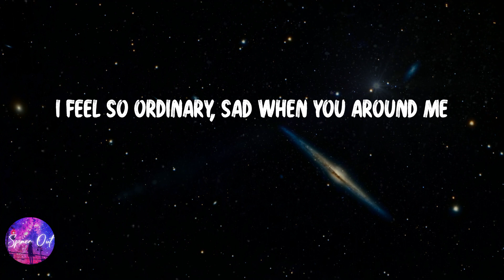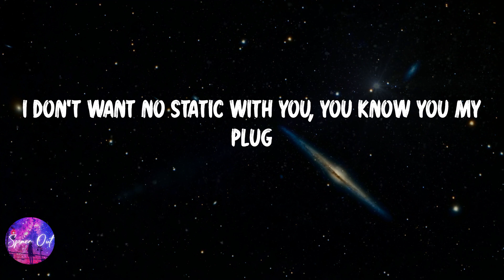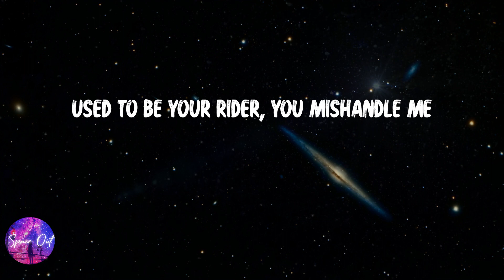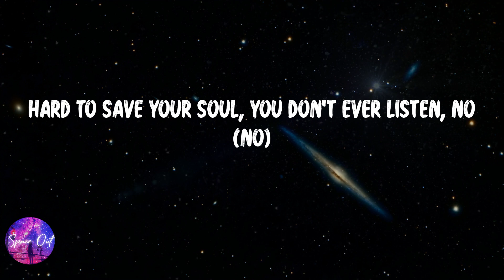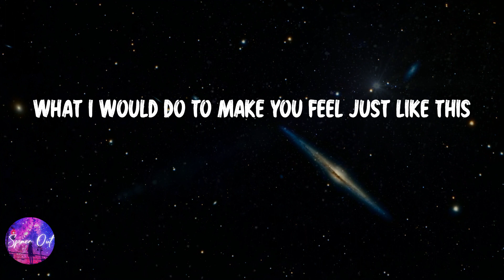SZA - I Hate U (Lyric video)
Lyric video: SZA - I Hate U